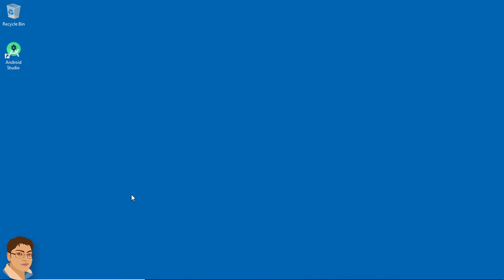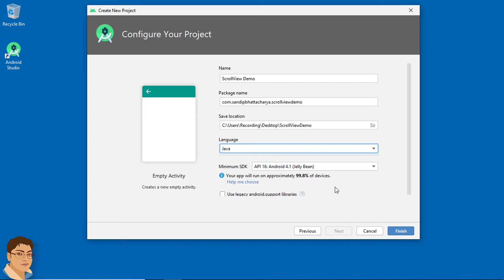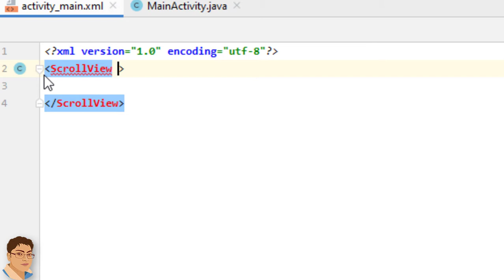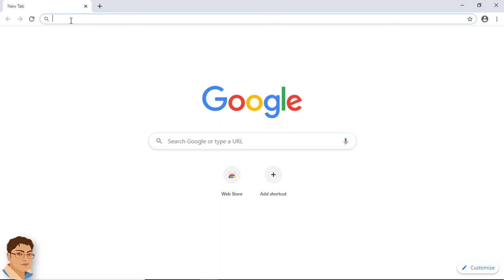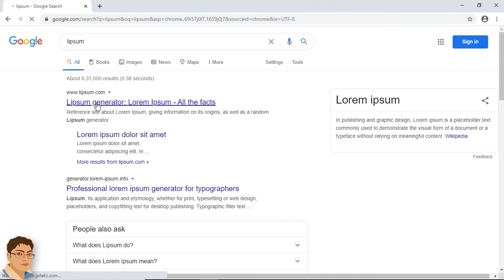ScrollView in Android Studio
Master programming and take your career to new heights with clear, concise C, Android, and Web Development courses for just Rs. 999 / $ 12. Get lifetime access and certificate.

Do you have a long text that you want to show in your android app but it has more text than it can fit into the screen size?

Well, in android, ScrollView is a view group that allows the child views placed within it to be scrolled when the content is larger than the actual size of layouts such as LinearLayout,
RelativeLayout, etc. Android supports vertical scroll view as a default scroll view where elements scroll vertically. If you want to scroll things horizontally, then use a HorizontalScrollView. Now, ScrollView takes only one direct child placed within it. If you want to put multiple views inside, just make the direct child a ViewGroup, for example, LinearLayout. You can then place additional views within that LinearLayout.

Let's find out how to add some long text in a TextView within ScrollView to see the full text.

► Android App Development for Beginners (8+ hours of video content)